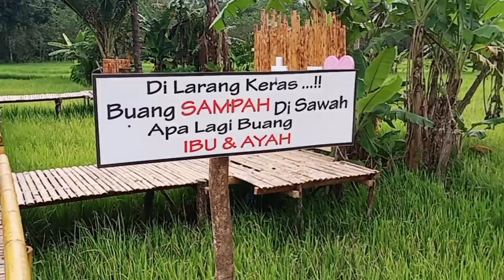JALAN2 KE TAMAN